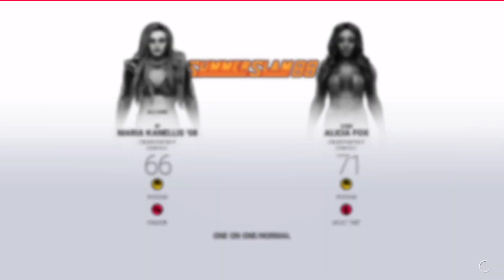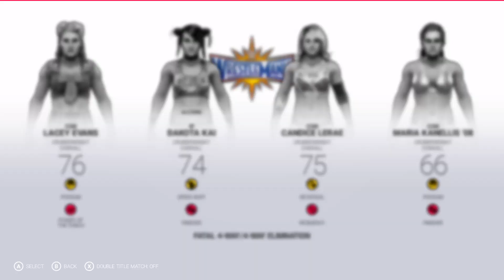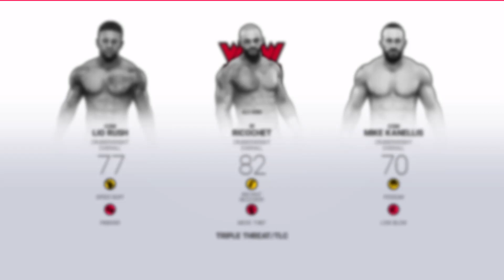WWE 2K19 Rising Stars pack Unexpected Champion